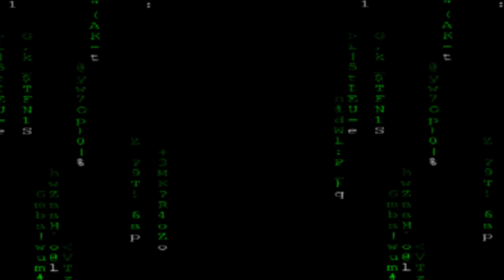Vlog: Movies&Friends | Matrix Resurrections 🟢😎⚫️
*click here to enter the Matrix* 😎

We hope you enjoyed this video and are excited for you to join into OurSpaceToCreate.

Remember there’s some SPACE for YOU to CREATE in the comment section. Leave a comment telling us your favorite part of this video and any ideas you’d like to see created on this channel.